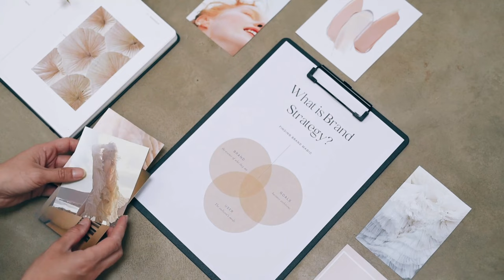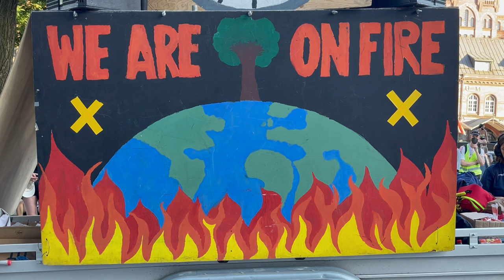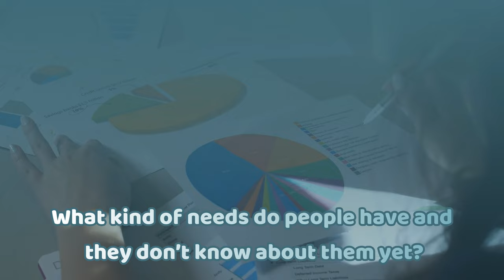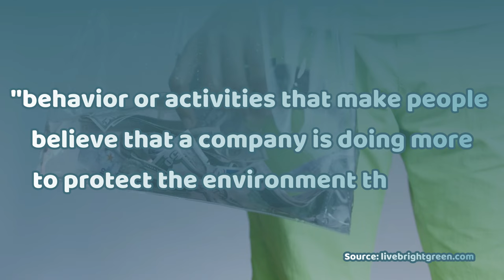The Most Powerful Lesson About Minimalism: Let It Go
Today is an extraordinary day. I’ve decided to become a minimalist. I’ve watched youtube videos about minimalism and I feel inspired. I’m going to get rid of everything. Or maybe not.. I can't let go of Britney Spears Chewing Gum.. that I bought on eBay for 14 000 dollars. I can’t let go… or maybe I can?

Letting go is one of the most powerful lessons that minimalism teaches me.